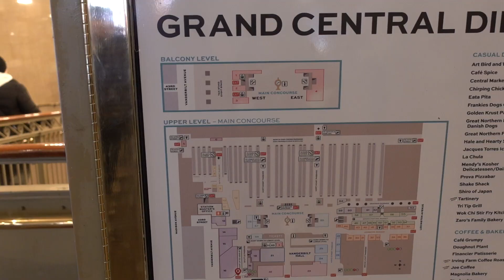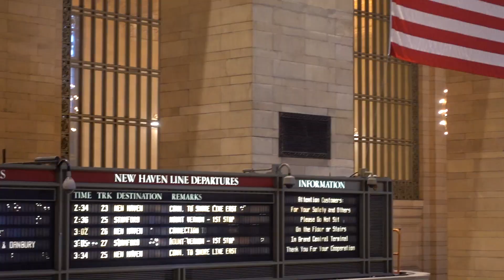Never a dull moment in New York City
New York Fashion week, Central Park, Grand Central Station and other random New York City encounters!